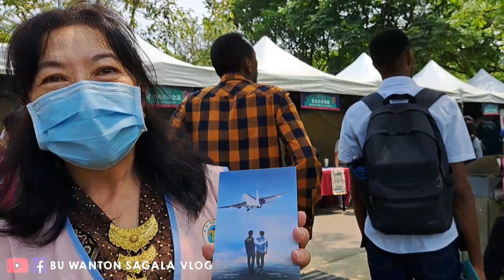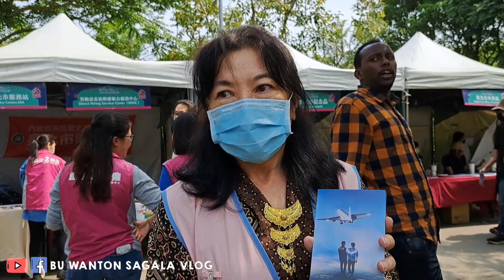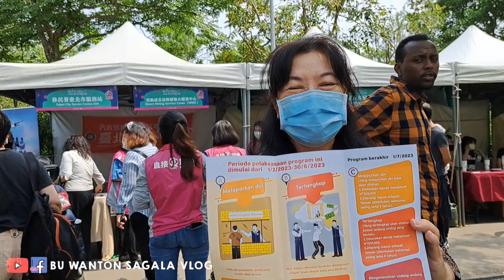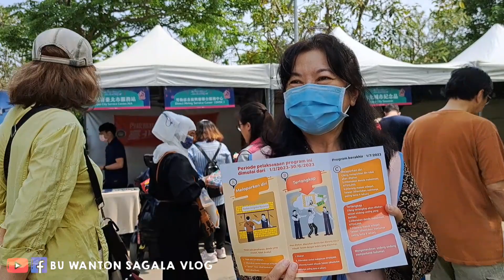VLOG TKW TAIWAN//INFO PENTING BUAT YANG KBR/KABURAN📌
BUAT SODARAKU YANG DI TAIWAN YANG KABURAN,INI ADA KESEMPATAN BAGUS BUAT KALIAN,KALIAN BISA MENYERAHKAN  DURI DAN HANYA DI PUNGUT BIAYA nt$2000 SAJA.DAN BISA KEMBALI KERJA KE TAIWAN.INI NO DAN ALAMAT YANG BISA KALIAN HUBUNGI
NO
no15,Guangzhou streetPenghiTung13